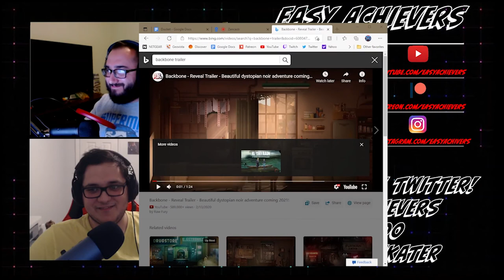Horizon 2 and God Of War Ragnarok wont feel like a PS5 game?!? EP. 84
00:00:00 - Intro
00:03:30 - What are we getting from EA?
00:06:15 - Rumor Round Up: Dead Space Remaster Coming Soon?
00:08:20 - No Dead Island 2, Saints Row, or Metro at E3 this year
00:11:20 - Xbox and AMD on new tech
00:13:05 - Battlefield 2042!! NO Campaign, NO Battle Royale
00:23:00 - Is Horizon 2 Delayed? Also Ps5 games on ps4
00:48:35 - Days Gone 2 is Dead. Bend working on new IP
00:50:30 - Call of Duty Vanguard not at E3.
00:52:00 - Atari founder makes new studio Athena Worlds
00:53:30 - Forza Motorsport progress. Grand
00:59:00 - Game Pass Games Update
01:06:45 - Prince of Persia Remake Delayed
01:14:35 - Date Update E3 2021 Schedule
01:18:00 - Settling Down